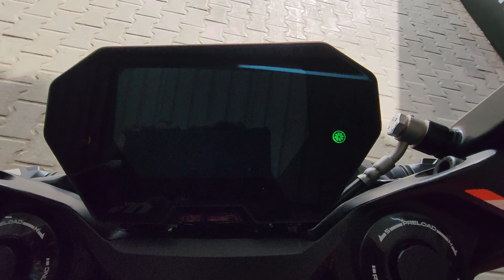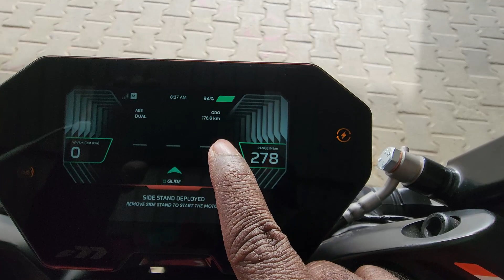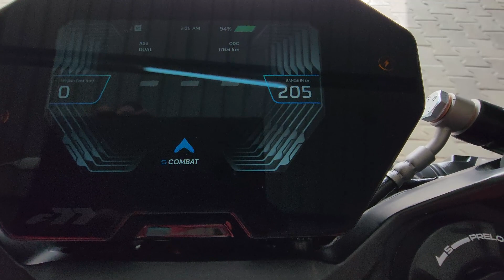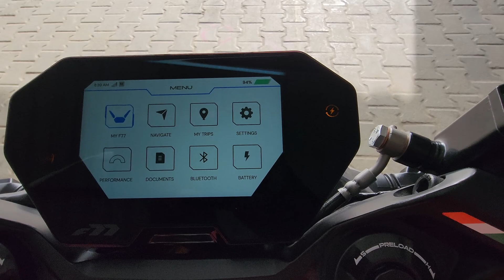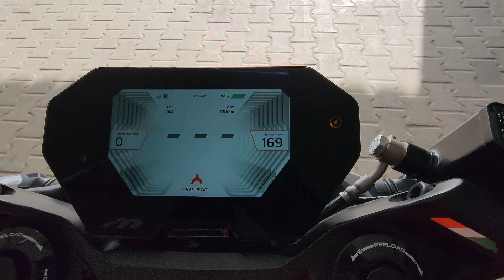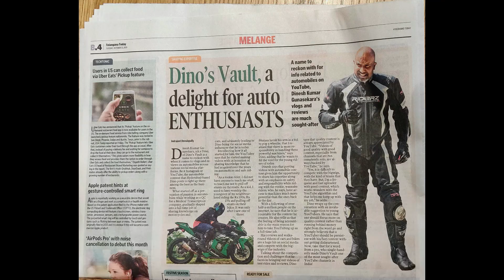307 km Range ఇచ్చే ఏకైక EV Bike Ultraviolette F77 Exclusive First in Telugu Review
hello bangarams, today I feature the much awaited Ultraviolette F77 and share every detail that you need to know about this record breaking Electric sport bike that is Made in India for the World.
I talk about the battery tech, the range, the charging time, warranty, top speed, acceleration and all the other parameters in this detailed review walkaround video.